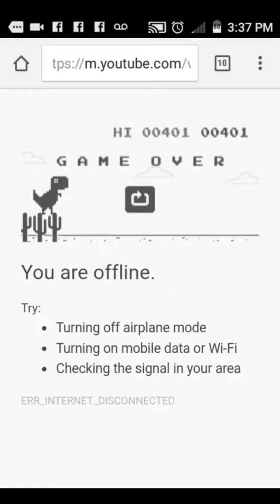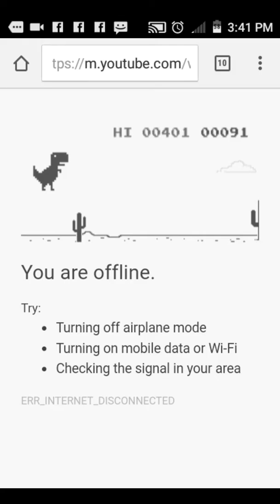February 20, 2017